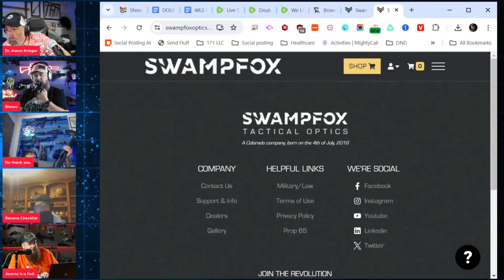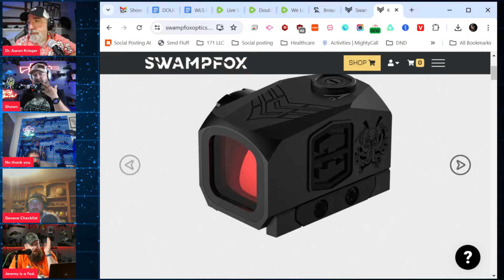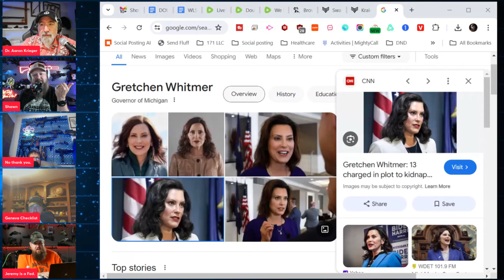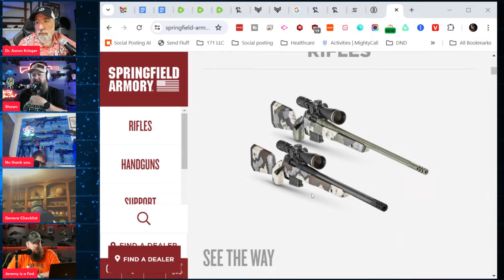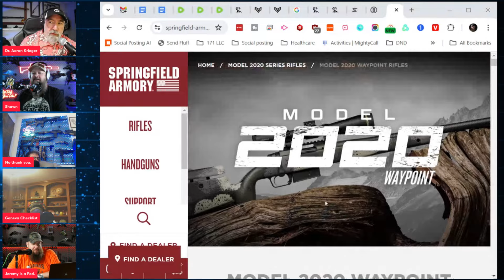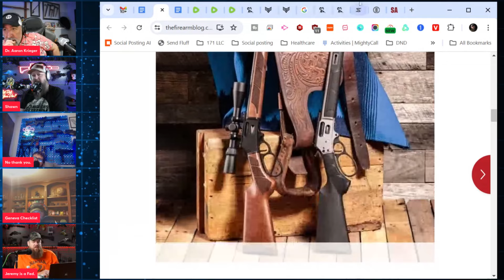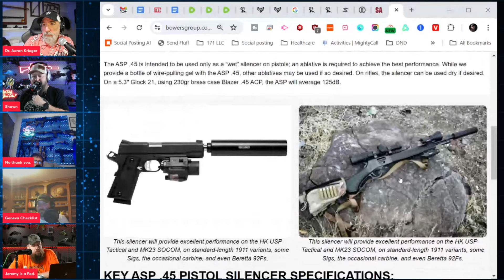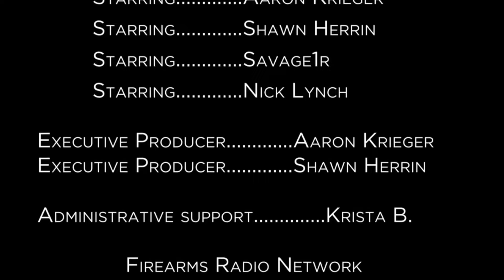Aa-wrong - Double Tap 365 Gun Podcast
Youtube: We Like Shooting - Podcast!